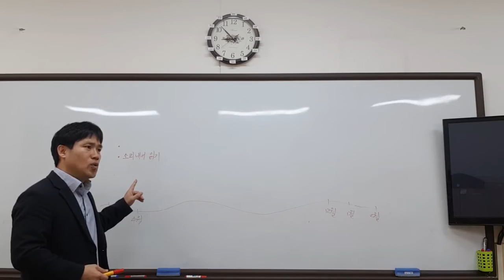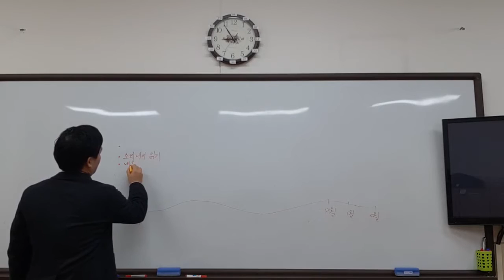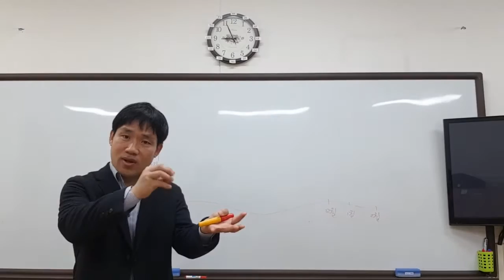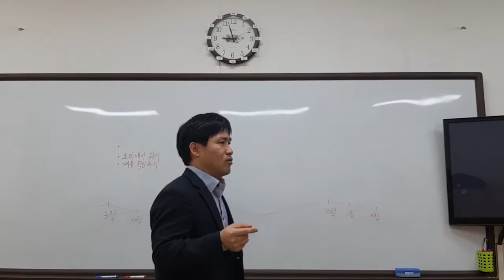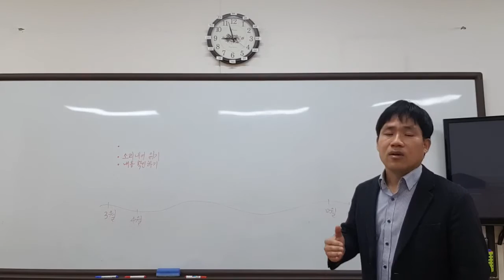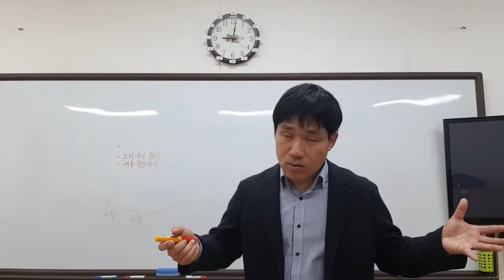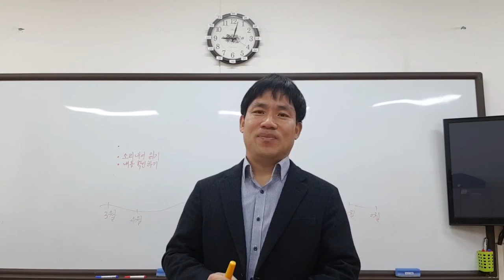초등국어수업(초등학교1학년)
독서와 글쓰기, 듣기 말하기를 지도하는 교사, 부모님, 예비교사를 위한 학교현장 중심 교육 강의